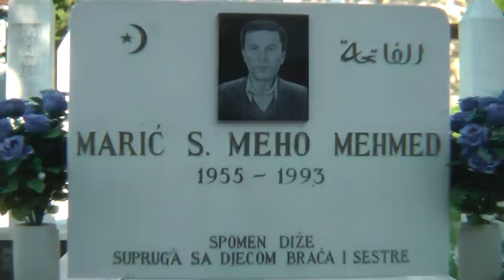17. Mostar | Szlakiem wojen na Bałkanach // On the trail through Balkan Wars